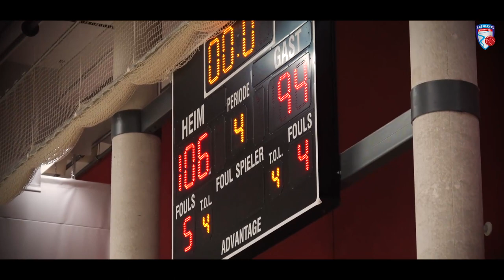Mini-Movie | ART Giants Düsseldorf vs. Fast-Break Leverkusen | 16.03.2019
Hier ein paar Highlights vom Spiel am vergangenen Wochenende gegen Fast-Break Leverkusen.

Tolle Stimmung, schöne Spielzüge und am Ende bleiben eure ART Giants Zuhause weiter ungeschlagen.

Vielen Dank an Majewski TV für das tolle Video!